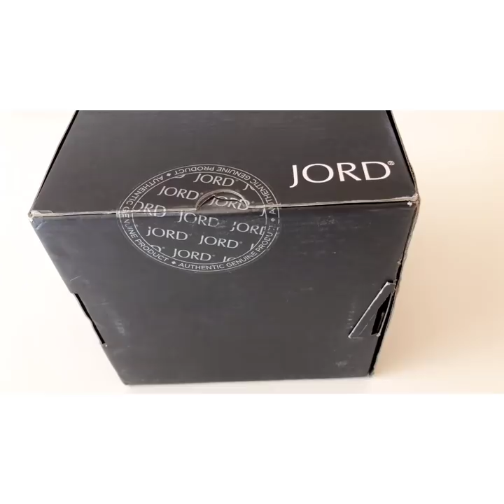Unboxing JORD Watches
Die Uhr welche ich trage ist die Walnut&Vintage Rose von der Serie Cassia. Sie wurde aus reinem Walnussholz und Tungöl handgefertigt. Das nahtlose Band und das gewölbte Saphirglas wird mit einer eloxierten Schnalle verschlossen.
Es ist eine wunderschöne Uhr und sie riecht so gut nach Holz.
Die Firma JORD Watches kommt aus den USA.

Falls Ihr noch Fragen zu der Uhr habt, dann könnt Ihr mich gerne anschreiben und ich freue mich natürlich auf Bilder mit Eurer neuen JORD Watch.

Eure Madeleine